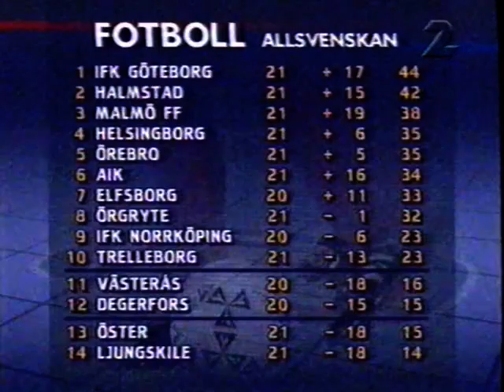1997-09-14 Malmö FF - Halmstads BK 2-1 Allsvenskan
Tungviktsmöte mellan blivande mästarna HBK och trean MFF på Malmö Stadion där hemmalaget vann tack vare sin knock out-öppning. Firma Kindvall och Osmanovski åter avgörande.